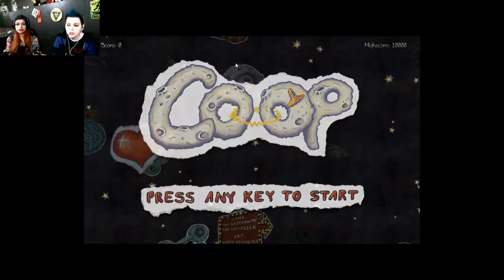Co-Op: Let the Multiplayer Commence!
Created by MaobCube on Game Jolt, Co-op is an incredibly fun and addicting game you can play with your friends.
We hope you enjoyed this video and will share your scores in the comments below if you play!